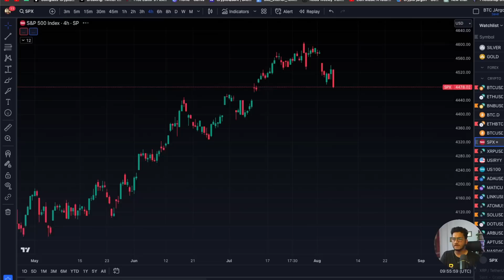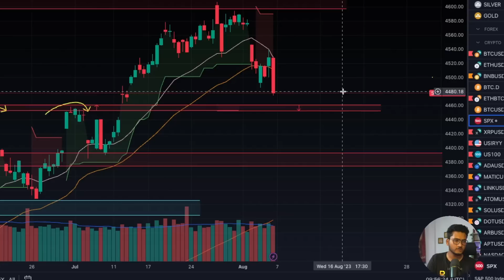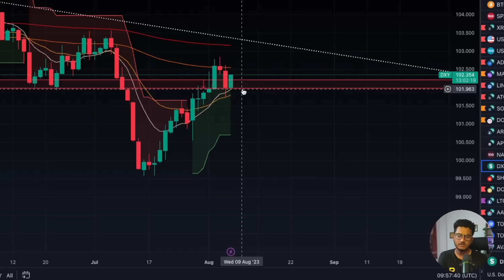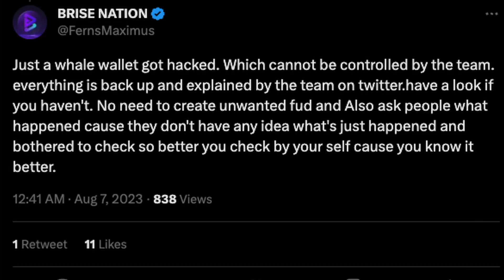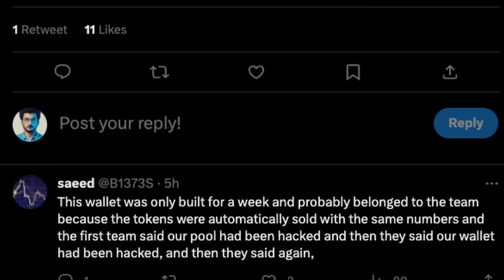BRISE TOKEN HACKED | Closing my shorts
Crypto Jargon Team -
Neel,Adarsh, Sakshi, Suraj, Kartik